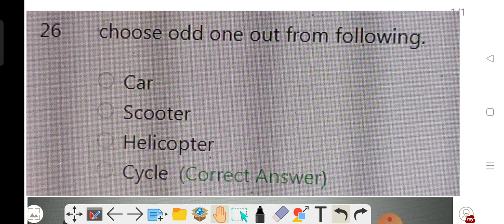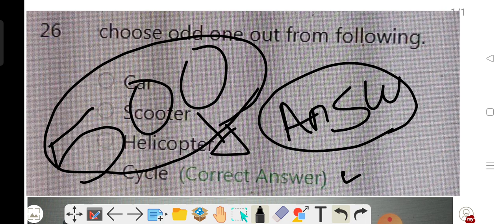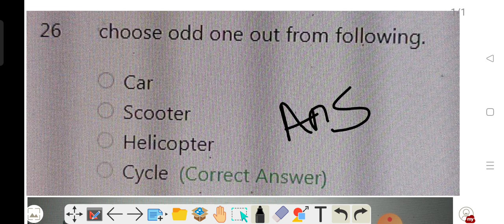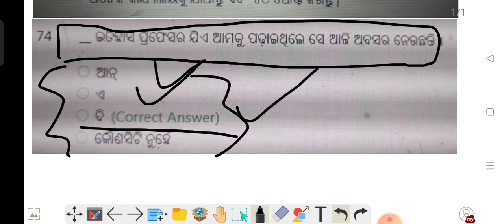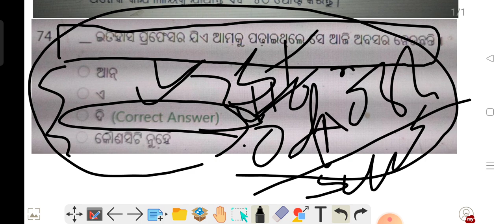ODISHA POLICE SI 2018 ANSWER KEY OUT। ଓଡ଼ିଶା ପୋଲିସ ବୋର୍ଡ ପକ୍ଷରୁ ବହୁତ୍ ମିଷ୍ଟେକ୍। ୟା ପରେ କଣ କରିବେ।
ODISHA POLICE SI 2018 ANSWER KEY OUT। ଓଡ଼ିଶା ପୋଲିସ ବୋର୍ଡ ପକ୍ଷରୁ ବହୁତ୍ ମିଷ୍ଟେକ୍। ୟା ପରେ କଣ କରିବେ।ଓଡ଼ିଶା ପୋଲିସ ଘୋଟାଲା। ବେଳ ଥାଉ ଥାଉ ସମ୍ଭାଳି ଯାଆନ୍ତୁ। ଆପଣଂକ ସାଥିରେ ବି ଏମିତି ହେଇପାରେ।